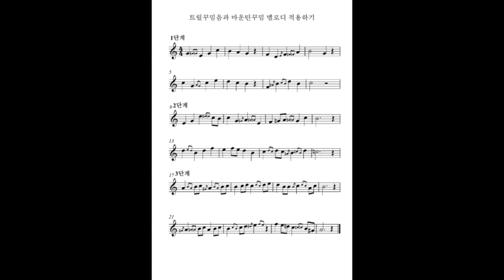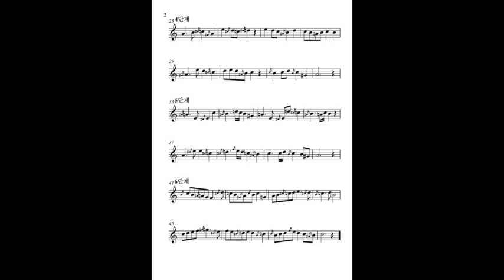트릴꾸밈음과 마운틴꾸밈음멜로디적용하기-색소폰꾸밈음마스터연습집